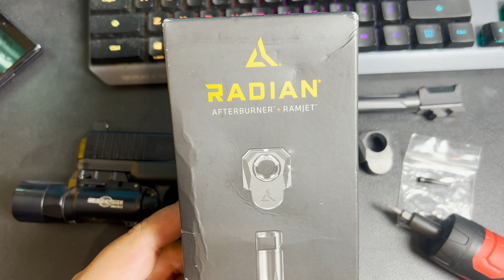My Glock 19 Carry Build's Missing Piece - Installing the Radian Ramjet Afterburner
Parts/accessories so far:
Radian Ramjet Afterburner Combo
Trijicon RMR
Trijicon Suppressor Height Sights
SI Extended Mag release
OEM Extended Slide release
Glock Performance Trigger
Zev Magwell